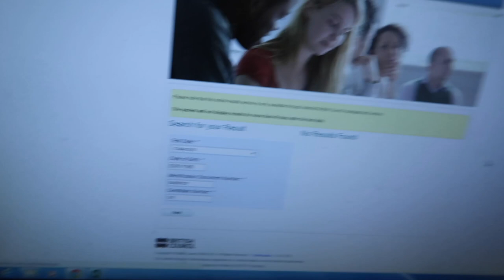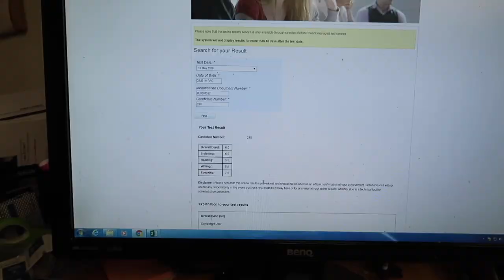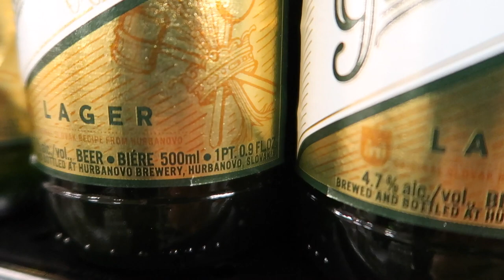IELTS results & iPhone as bottle opener | CALGARY | VLOG_#10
Finally i`ve got my IELTS results.